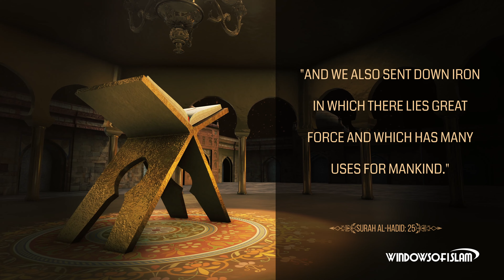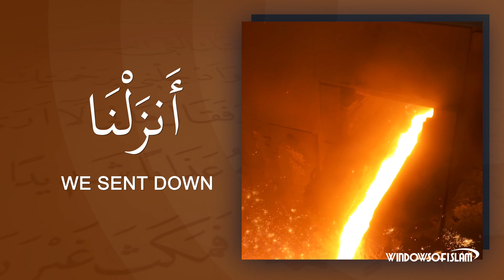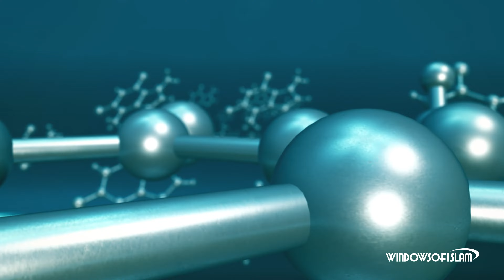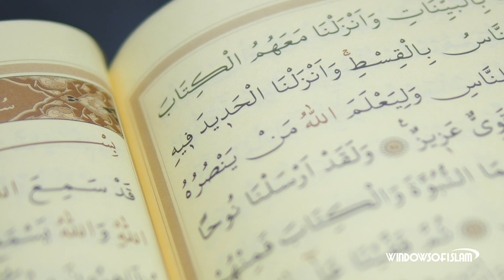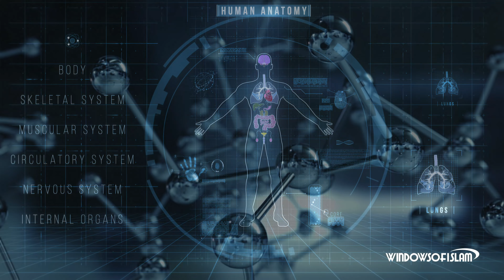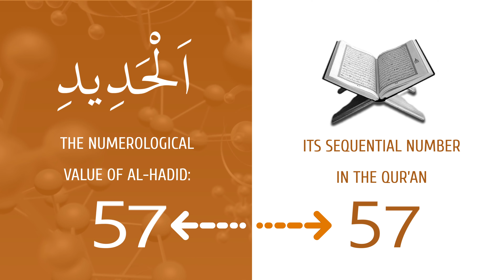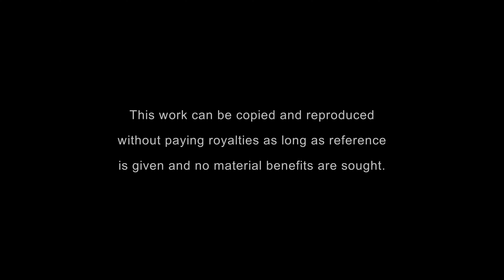Scientific Miracles of the Quran #12 : The Mystery of Iron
Iron is one of the elements highlighted in the Qur'an. There is even a chapter named "al-Hadid", which means "iron".

The following is stated in verse 25 of the chapter of al-Hadid:

"And We also sent down iron in which there lies great force and which has many uses for mankind." (al-Hadid, 25)

The word "enzelna", used for the formation of iron in the verse means "we sent down". However, what we know is that the iron is dug out from the underground. In our opinion, "we dug out" should have been preferred instead of "we sent down". However, the situation is not as what we think. With the expression "we sent down" in the verse, a very important scientific miracle is pointed out.

It is as follows: For the formation of the mineral of iron, a certain temperature is needed. This necessary temperature exists neither in the earth nor in the sun. The sun has a surface temperature of 6.000 degrees Celsius, and a core temperature of approximately 15 million degrees. However, this temperature is inadequate for the formation of iron. Iron can only be produced in stars much larger than the Sun, where the temperature reaches a few hundred million degrees. When the amount of iron exceeds a certain level in stars called a "nova" or a "supernova", the star can no longer accommodate it, and it eventually explodes. These explosions make it possible for iron to be dispersed into space. All astronomic discoveries have put forth that the mineral of iron comes from huge stars of outer space.

Not only the iron in the earth but also the iron in the solar system is acquired from outer space. For, as we have stated before, the temperature of the sun is not enough for the formation of the iron mineral. What is understood from all above is that the mineral of iron is not formed in the earth but sent down by being carried away from supernovas just as it is stated in the verse.

It is not possible for this knowledge to be known in the age when the Qur'an was revealed, that is, 1400 years ago. Since it is not possible, how can it be explained that this information exists in the Qur'an?

Is there any explanation other than the fact that the Qur'an is the book of Allah?

Besides, it has been mentioned in the verse that the iron has many benefits for humans. However, people used the iron only to make swords at the time when this verse was revealed and did not know other benefits of the iron. Despite this, the Qur'an stated, "it has many benefits for mankind".

Now let us see the latest scientific data on iron:

Without the iron atom, carbon-based life in the cosmos would not be possible.

That is, there would be no supernovae, no heating of the primitive earth, no atmosphere or hydrosphere. There would be no protective magnetic field, no Van Allen radiation belts, no ozone layer, no metal to make hemoglobin in human blood, no metal to tame the reactivity of oxygen, and no oxidative metabolism.

It is very significant and wise that attention is attracted to the iron particularly and that the following is stated about it: "iron in which there lies great force and which has many uses for mankind".
Along with what we have mentioned above, there is one more secret in this verse. It is as follows: The verse that mentions iron is verse 25 of the chapter of al-Hadid. This verse contains two rather interesting mathematical codes.

"Al-Hadid" is the 57th chapter in the Qur'an. When the word is uttered with the definite article al (the) as "al-Hadid" in Arabic, the sum of the abjad value (numerological value) of its letters is also 57. The numerological value of the word "hadid" alone (without the definite article) is 26. And 26 is the atomic number of the iron. That is, when we utter it as al-hadid, its numerological value is 57, which is the number of the chapter in the Quran. When we utter it as hadid, its numerological value is 26, which is the atomic number of the iron.

Now, let us think justly: Is it possible for a human being who could not read and write and who lived in the desert 1400 years ago, when science and technology did not exist even by name, to know that iron was sent down from the sky and to write it in a book by paying attention to numerological values? Can any sane person accept it? Can a person who accepts it be regarded sane?

In that case, it is nonsense and delusion equal to closing one's eye to the sun, which illuminates the world, to say that the Quran is the word of a human being. A person who closes his eyes is able to turn day into night only for himself. We send endless praise and thanks to our Lord, who does not leave us in darkness and who turns the night into day with the light of the Quran.